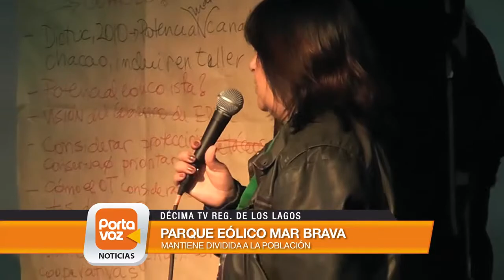Proyectos energéticos dividen a la comunidad de Ancud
De visita en la región de Ancud, el ministro de Energía, Máximo Pacheco, se reunió con la comunidad, para tratar, entre otros temas, la construcción de un Parque Eólico en Mar Brava.